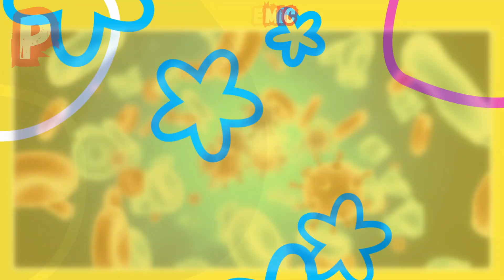A–Z Natural Disasters Alphabet 🌪️🌋 | Extreme Weather ABCs for Kids | Phonics Learning Weather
This fun and educational video helps children learn Natural Disasters and Extreme Weather from A to Z using clear alphabet sounds, gentle phonics practice, and memorable rhyming lines.

Kids will discover powerful Earth events such as Avalanches, Blizzards, Cyclones, Floods, Tornadoes, Volcanoes, and Wildfires, all explained in a way that is easy to understand and child-friendly. The video focuses on building vocabulary and letter recognition, while keeping the tone calm and safe for young viewers.

Through this video, children can:
✔ learn letters A–Z
✔ practice phonics sounds
✔ understand weather and disaster words
✔ strengthen listening and memory skills
✔ develop early science awareness

This video works well for:
👶 toddlers
🧒 preschool and kindergarten kids
🏡 homeschool learning
👩‍🏫 classroom lessons
🗣️ ESL and early language learners

📌 Important Note for Adults:
All topics are presented for learning purposes only, with simple explanations suitable for children.